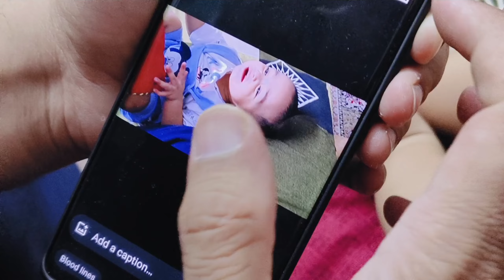Family|Izhaan ke Naanu ka ghar🏠